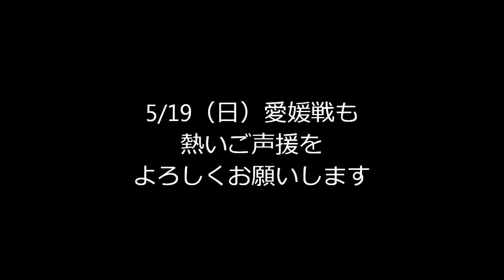5/12（日）vs.東京ヴェルディ 試合後 小川慶治朗選手インタビュー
2013 J2リーグ第14節
東京ヴェルディ［2 - 1］ヴィッセル神戸
［得点者］
東京V：高原（18'、90'+1）
神戸：ポポ（49'）